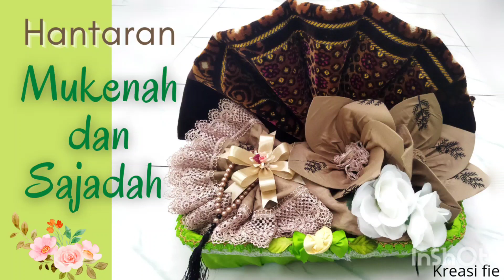Part 2 : Cara Membuat Hantaran Mukena dan Sajadah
Bismillah

Hantaran pernikahan untuk mempelai wanita.
Kali ini kami tampilkan beberapa video berturut-turut pesanan seorang customer.

Seperangkat seserahan lamaran komplit, terdiri atas 4 keranjang. Isinya komplit, teman-teman bisa menyimak tutorial cara pembuatannya satu persatu